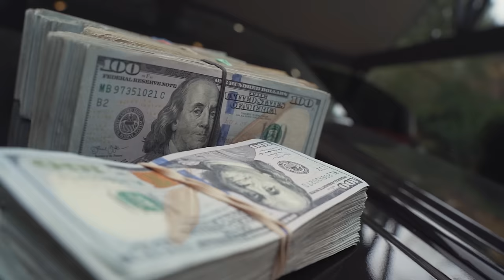Polo G, Lil Tjay - First Place (Official Video) 🎥By Ryan Lynch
Official video for "First Place" by Polo G & Lil Tjay.

Directed by Ryan Lynch